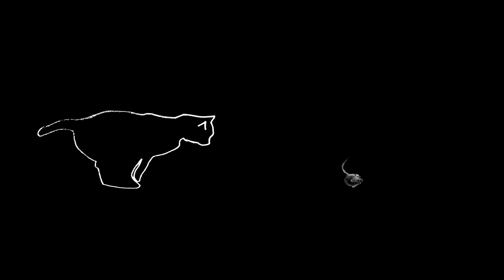How cats self domesticated — and why their hunting instincts are causing problems today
Cats may have been tolerated by humans for their hunting prowess - preying on rodents that were after grain and food stores. But those hunting instincts in our pet cats today are causing big issues for wild bird populations.